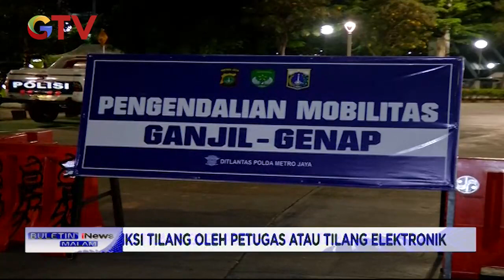Waspada! Ganjil-Genap di Ibu Kota Mulai Diberlakukan Tilang BIM 01/09